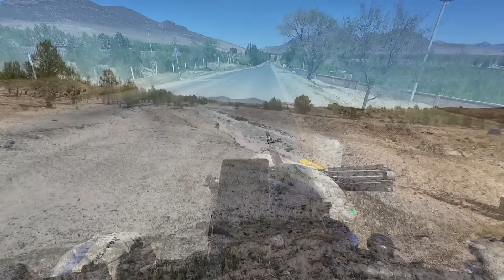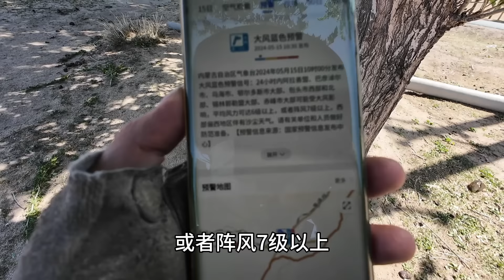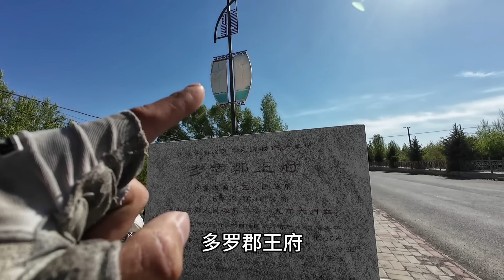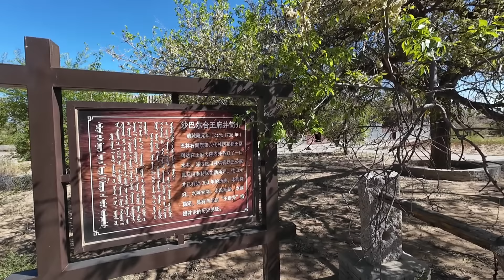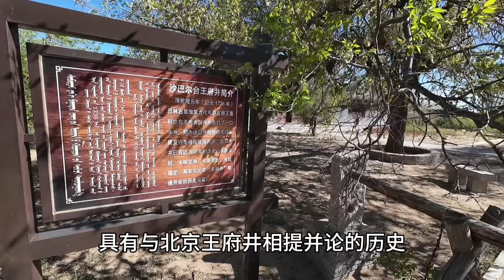骑行内蒙古，顶着七级大风艰难推车，晚上草原废弃危房避风过夜【老叶的骑行日记】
【Cycling in Inner Mongolia, pushing the bike in a force 7 gale, staying overnight in an abandoned house on the grassland】
哈喽，大家好
我是老叶
2021年和2022年二次骑自行车去西藏